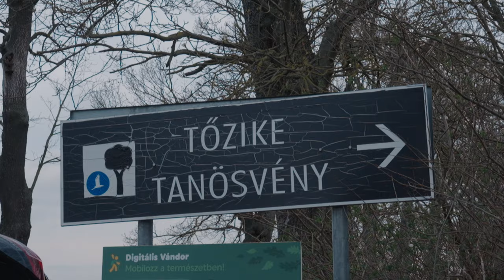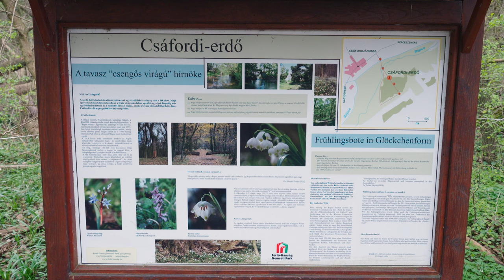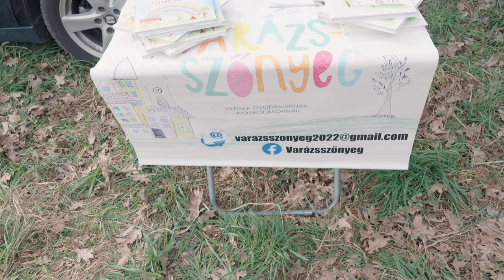8. Nőnapi Tőzike Fesztivál Csáfordjánosfán